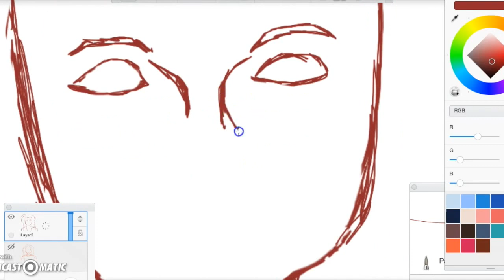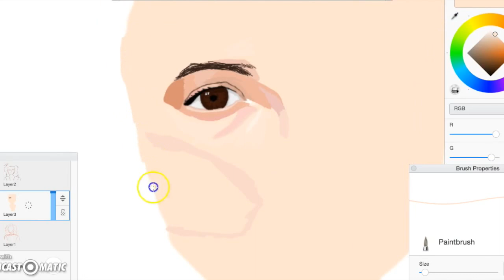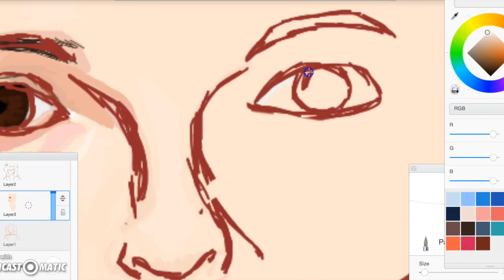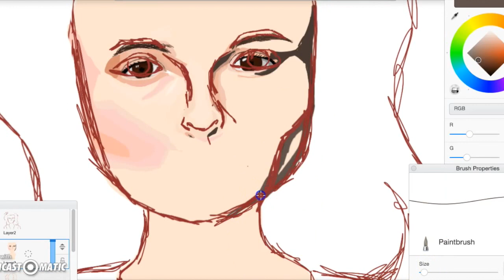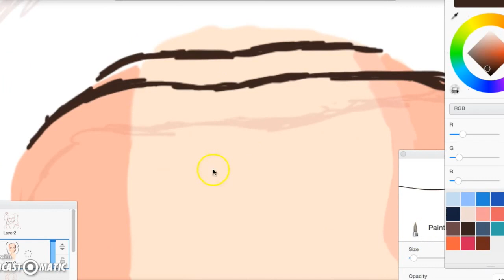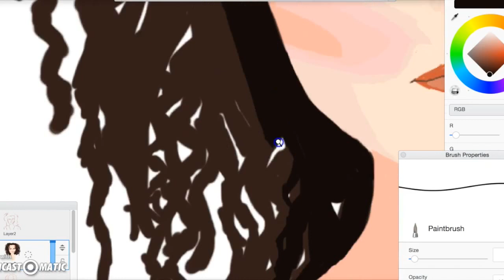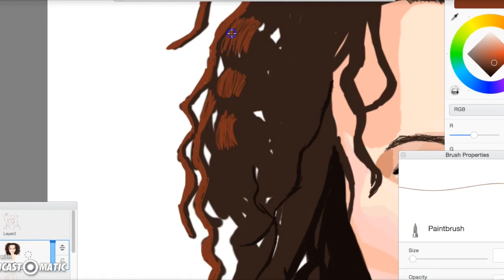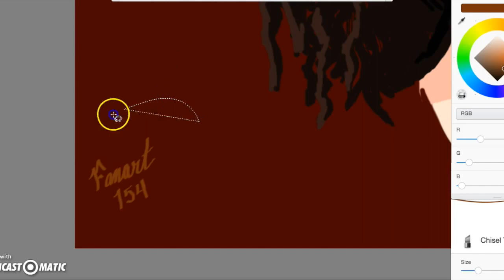Fanart154 draws... Helena Bonham Carter!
Fanart154 draws the world-famous actress with her hair done as Bellatrix Lestrange.